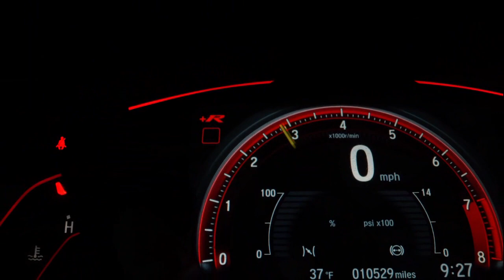מכוניות מירוץ לילדים אמיתיות 🏎 מכונית ספורט ️🏆 מרוצי מכוניות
מכוניות מירוץ ספורט נוסעים על מסלול אחד מהיר במיוחד, מי יהיה המנצח במרוצי מכוניות
תראו את המכוניות המרהיבות האלה נוסעות במהירות שיא וקורעות את המסלול עד שהן משאירות אבק

תצוגת מכוניות מירוץ ספורט

להפעלות לילדים, ימי הולדת, חדרי בריחה, הפעלות משחקי קופסה ועוד דברים שמפעילים את המוח, אתם מוזמנים ליצור איתי קשר, אליעזר משחקי הכיף: 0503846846

20% הנחה בהקשת הקוד: vortex20